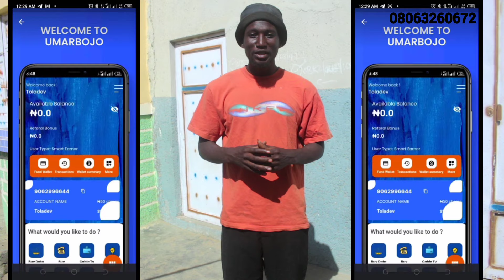UMAR BOJO rumbun DATA Mai Rahusa